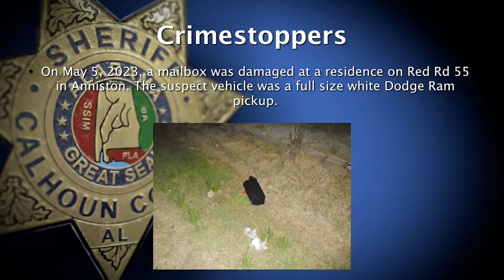Calhoun County's Most Wanted w/ Ron Moreno, Shawn Ankerich, & Pati Tiller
Calhoun County's Most Wanted
05/30/2023
Special Guest Host: Susan Shipman
Co-Host: Sheriff Matthew Wade
Guest: Ron Moreno - Chaplain Alabama Punishers LEMC Mt. Cheaha Chapter
Guest: Shawn "Froggy" Ankerich - President Alabama Punishers LEMC Mt. Cheaha Chapter
Guest: Pati Tiller - Executive Director The Arc of Calhoun & Cleburne Counties